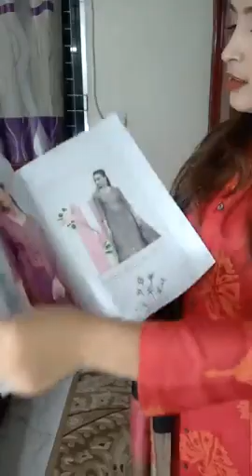Exclusive Cotton Three Piece | New Three Piece Collection 2020 | Latest 3 Piece Suit | comilla shop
(বি : দ্র:) অযথা ফোন করে বিরক্ত করবেন না। আমার চ্যানেল এ আপনাদের শপের প্রমোট করতে চাইলে নিচের নাম্বারে ফোন দিয়ে বা ইমেইল করে  যোগাযোগ করতে পারেন।

Comilla Online Shop